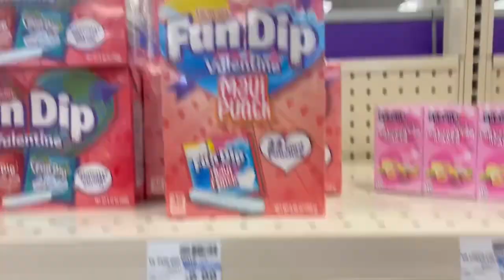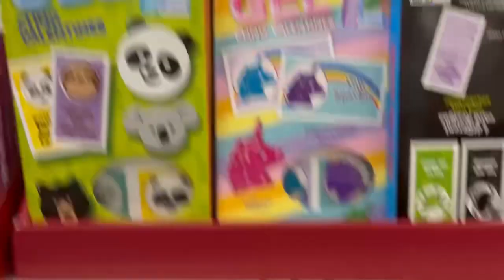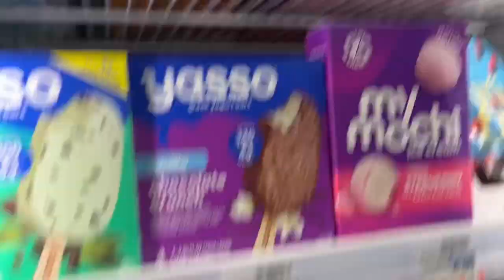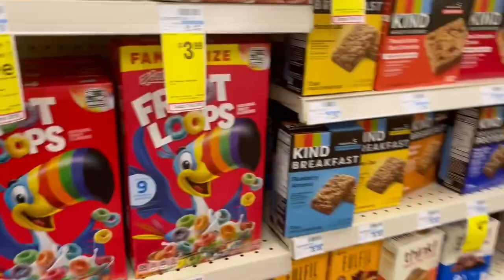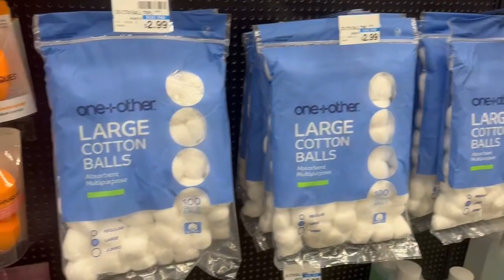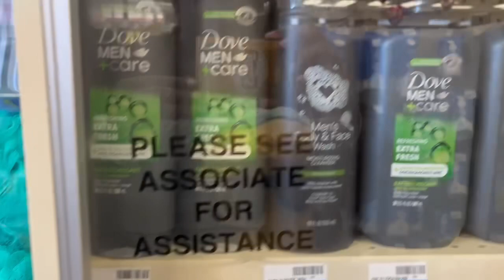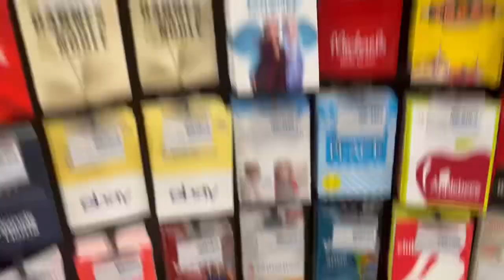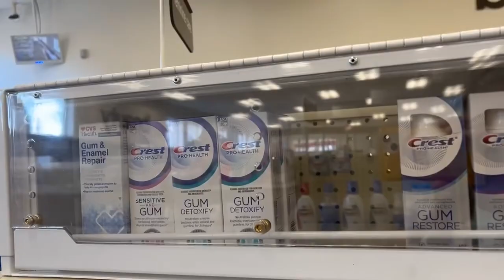CVS Vlog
H.U.G.S

Helping

Us

Grow

Spiritually

Always Stay Positive Love And Peace ❤️❤️❤️✌🏽✌🏽✌🏽￼